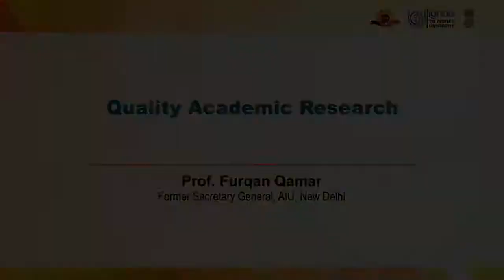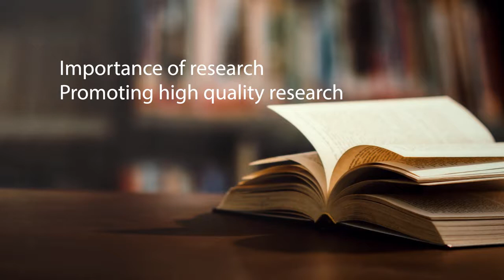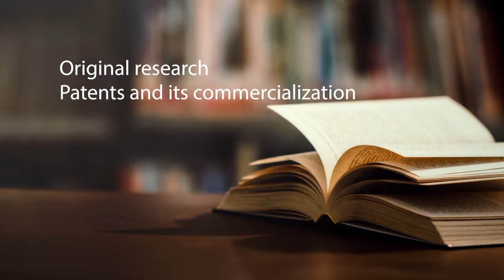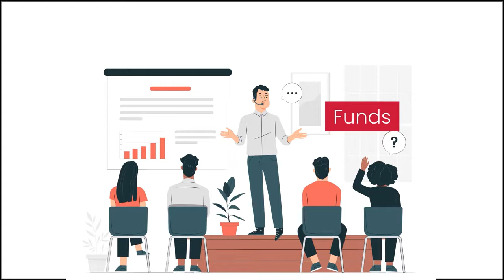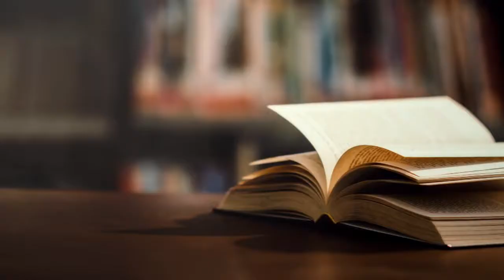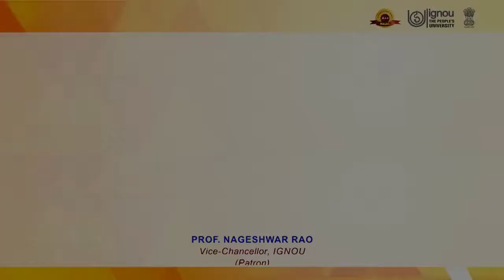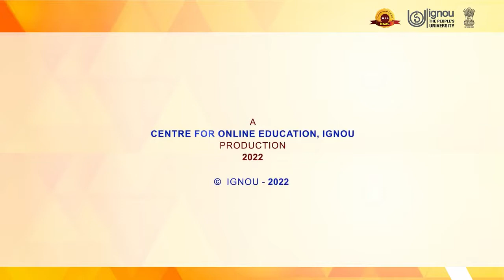27 Quality Academic Research